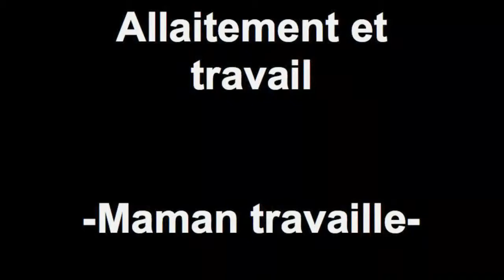Allaitement et travail -Maman travaille-